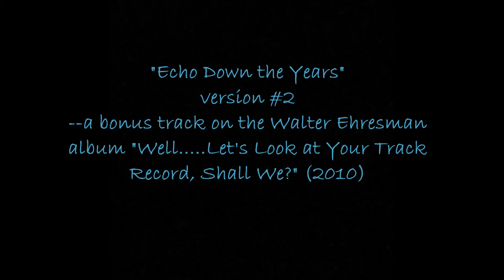Echo Down the Years--version #2 (by Walter Ehresman)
--a bonus track from the Walter Ehresman album "Well. Let's Look at Your Track Record, Shall We?" (2010).

There are three versions of this song: 1) main version, with Walter singing and doing the flute solo spots (also on ". Track Record. "); 2) this version, with Patricia taking the lead vocal, and Walter doing the string section solo spots; and 3) a version with Vic Ramirez taking the lead vocal and Walter doing the solo spots on guitar (appears as a bonus track on Walter's "Life Outside the Tent" album).

In a time, so far from now, they'll look back on us here
and wonder how a love could grow in such a fallow ground;
But from those dusty pages, there's a light that shines so clear--
that legendary love we found.

Starlight twinkles overhead long after the star is gone;
Ripples cross the ocean to a distant shore at dawn;
Messages in bottles drift off to eyes not yet born--
So our love will echo down the years.

From that time of turmoil, in a land so in decline--
scholars sift through remnants and they try to read the signs;
Looking for some spark to show a moment so sublime--

Memories may fade
of ordinary things;
Men and their fortunes fall to ruin.
But your eyes of blue still shine a way to better days,
and prove the best things, in the end, endure.

In that fragile future, for the people that remain,
hope for inspiration is the treasure sought to gain;
Rekindling those hearts to find the strength to start again--

Walter Ehresman:  guitar, 4-string fretless bass; keyboards (strings, percussion), drum machine programming.  Special guests:  Patricia Munoz-Jacobs--lead vocals; Max Grossenbacher--piano.